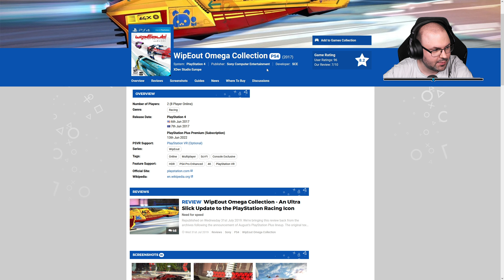✅ VÉGE | Astro Bot (PS5 - MAGYAR FELIRAT) #7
Időbélyegek

00:00:00 - Beköszönés
00:01:01 - Toll-tejút
01:09:02 - Becsapódási hely
01:13:57 - Déjá vu-dimenzió
01:28:35 - Stábfieszta
01:36:48 - Elköszönés